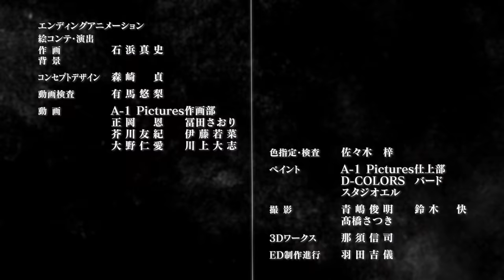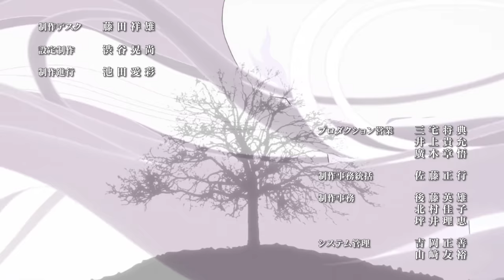Boku Dake Ga Inai Machi Ending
ERASED ED1
"Sore wa Chiisana Hikari no Youna (それは小さな光のような)" by Sayuri